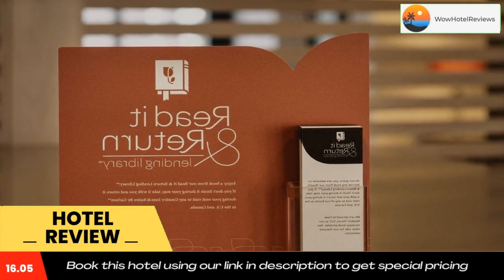Country Inn & Suites by Radisson, Sioux Falls, SD Review - Sioux Falls , United States of America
Country Inn & Suites by Radisson, Sioux Falls, SD

Offering an indoor pool and a restaurant, this hotel is 2.9 mi from Sioux Falls Regional Airport. Free WiFi access is available. A grab and go breakfast is available.

A flat-screen cable TV and a coffee maker area included in every room at Country Inn & Suites by Radisson, Sioux Falls, SD. Private bathrooms are equipped with a hairdryer.

Falls Landing Restaurant features river views and a cocktail lounge. American cuisine is served indoors or on the outdoor terrace.

 A fitness center and free parking are featured on site.

The Great Plains Zoo and Delbridge Museum of Natural History is 2.5 mi away.  The Sioux Falls Convention Center & Arena can be reached in 7 minutes’ drive.